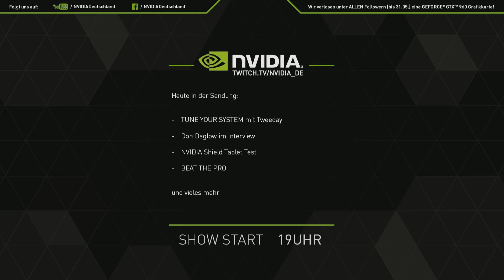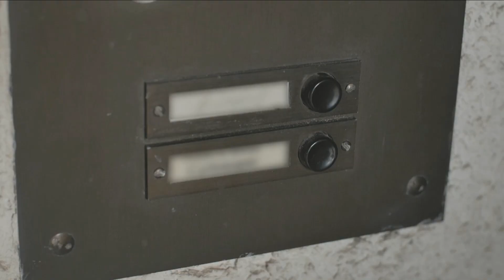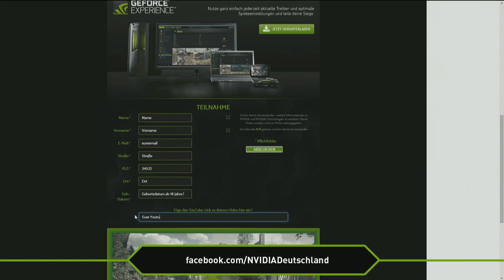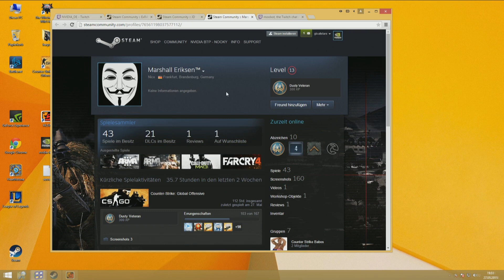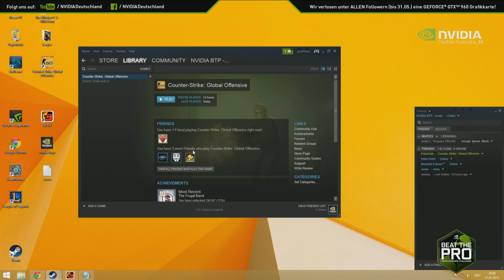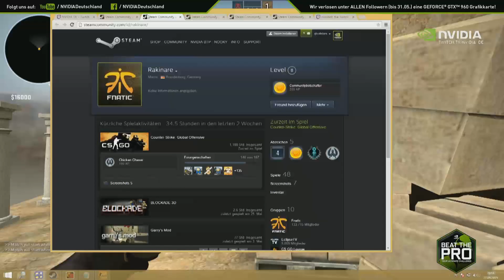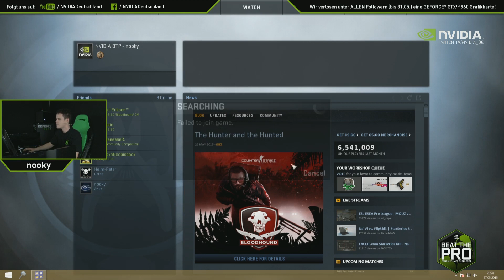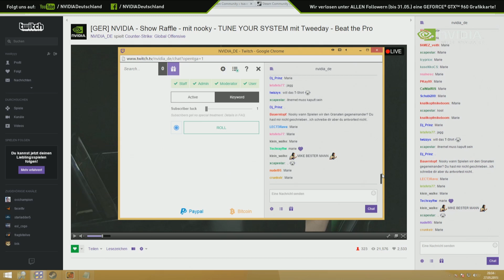Twitch-Recap - Zocken, Tunen, Battlen - 27. Mai 2015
Hier findest du das komplette VoD unserer Folge vom 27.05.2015 auf Twitch.tv. Die nächste Sendung geht am 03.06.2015 ab 19.00 Uhr auf Twitch live. In dieser Show hat Mase erneut die MobileGaming Sektion auf dem NVIDIA SHIELD Tablet getestet und wir haben ein Skype Interview mit Patrick 'KRAETUERHUMPEN' Jakobi. Darüber hinaus wird das neu erschienene Spiel The Witcher 3 besprochen, Highlights unseres The Witcher 3 specials gezeigt und wir demonstrieren und erklären euch die neuen NVIDIA Features - NVIDIA Hariworks, Clothing und Destruction. Abschließend hatten die Zuschauer wieder die Chance im Beat the Pro eine NVIDIA GeForce GTX 960 zu gewinnen indem man nooky in Counterstrike:GO im Duell besiegt.
Schaut rein - zur besseren Übersicht kann man auf die einzelnen Kapitel klicken.

Die nächste Folge Live siehst du am 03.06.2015 um 19 Uhr

Inhalt dieses Videos:
0:00 Intro, Begrüßung und Themenüberblick
2:04 Mobile Gaming auf dem NVIDIA SHIELD Tablet - Mase - Luna League Soccer
7:45 Exklusiv Interview mit Don Daglow auf der Games Week Berlin
13:15 Tune Your System with Kevin 'Tweeday' Tweedale
24:35 League of Legends LCS Talk mit Noonia
41:00 NVIDIA SHIELD Controller im Detail
48:00 Beat the Pro - Counterstrike:GO gegen nooky
1:35:20 Verabschiedung + Themenüberblick kommene Show